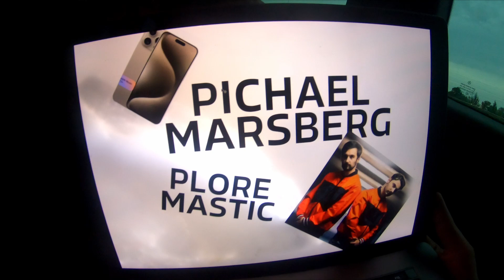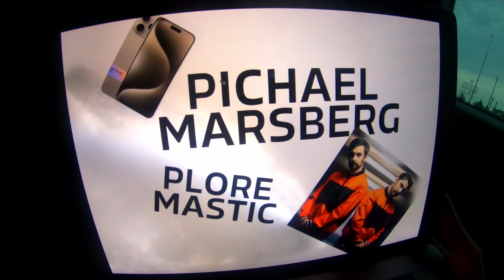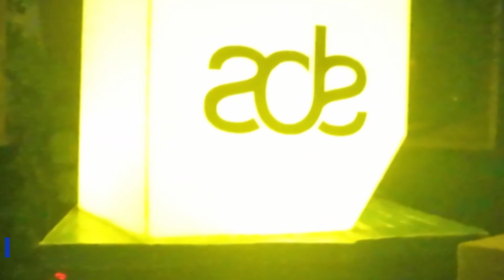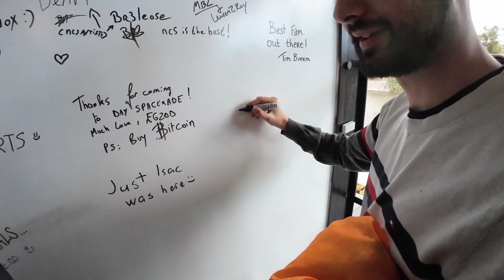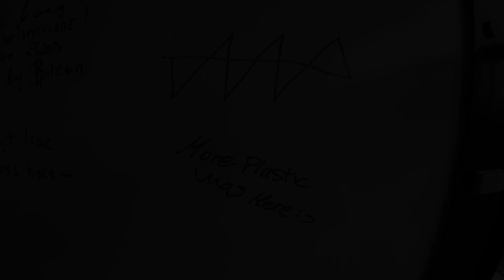More Plastic @ ADE 2023 - No sleep for 5 days 😴 (ADE 2023 VLOG)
🎉 Join us on our trip to Amsterdam Dance Event 2023 🎉

00:00 : Intro
00:24 : DAY 1: Copenhagen airport
01:42 : DAY 1: Amsterdam airport
02:18 : DAY 1: Arrived at hotel
05:06 : DAY 2: NO SLEEP
06:17 : DAY 2: Todays plan
08:02 : DAY 2: Back at hotel
08:32 : DAY 2: Story time
09:23 : DAY 2: More Plastic & Halvorsen - ID (secret)
10:17 : DAY 2: Dinner Plans
10:37 : DAY 2: @Monstercat showcase
12:24 : DAY 3: Todays plan
12:44 : DAY 3: @RiotvilleRecords Event
13:39 : DAY 3: Clips from our set
16:06 : DAY 3: Back at hotel
17:21 : DAY 4: Going to @NoCopyrightSounds day event
17:38 : DAY 4: NCS Day event
18:06 : DAY 4: @NCSFullCircle interview/podcast
19:15 : DAY 5: Plane back to Denmark
19:45 : Outro

🔗SOCIALS🔗
[More Plastic]